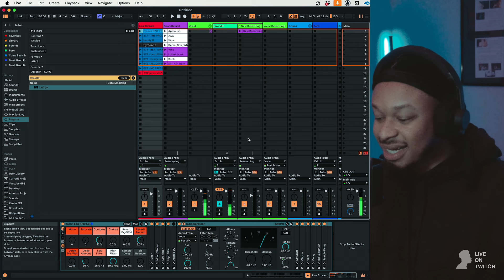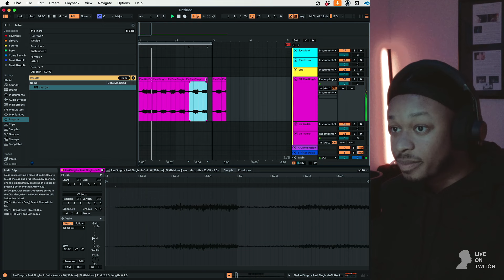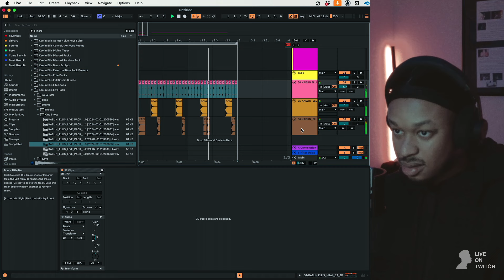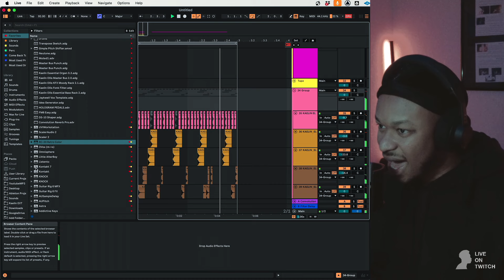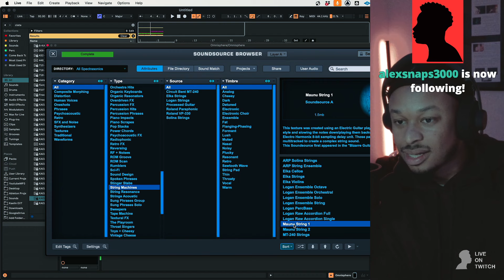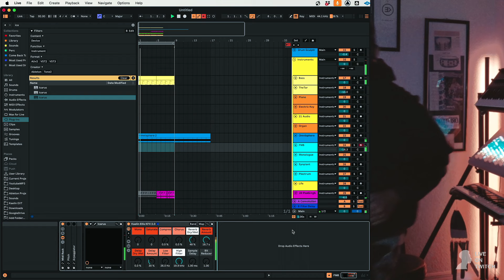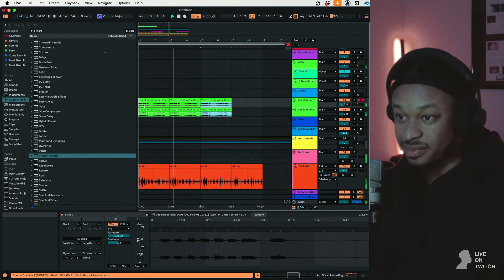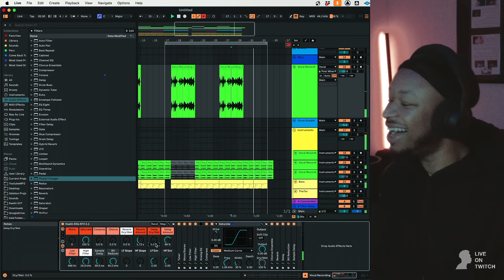How I “Get In The Zone” Creatively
🎚️  Live Template 2.0 - All Your Sound Needs, In One Place.
Effortlessly mix and master with KFX, used in all my videos. It's the only tool you'll need, compatible with Ableton Live 11 Get it

Enhance your mixing skills and join a community of creators.

Participate in challenges, collaborate directly with me, and feature on my Twitch stream!

🔊 Stay Updated with More Music and Behind-the-Scenes!